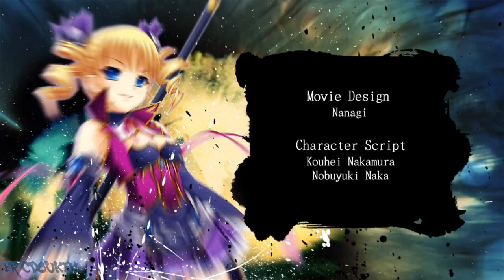Koihime Enbu RyoRaiRai Version 3 (PC/Steam) - Kakōen Myōsai Arcade Playthrough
Arcade mode playthrough of Koihime Enbu RyoRaiRai Version 3 as Kakōen Myōsai (Real name: Shūran). Selected Shoukatsuryou as my strategist. Thought it was time for another playthrough of this game as it's been awhile.

00:00:00 Intro/Title
00:01:51 Character Select/Story
00:03:50 vs Kakōton
00:05:55 vs Chō'un
00:08:01 vs Chōhi
00:09:56 vs Shūtai
00:11:52 vs Sonshōkō
00:13:34 vs Kannei
00:15:13 vs Sonken
00:17:44 vs Bachō
00:20:20 vs Ryofu
00:22:14 Ending/Credits